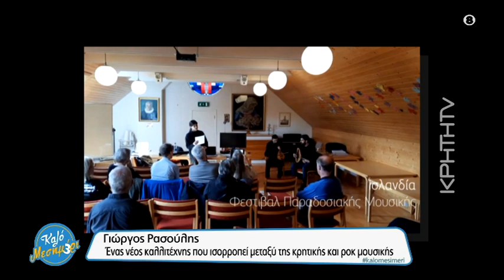Γιώργος Ρασούλης: Ένας δεξιοτέχνης που ισορροπεί μεταξύ κρητικής και ροκ μουσικής